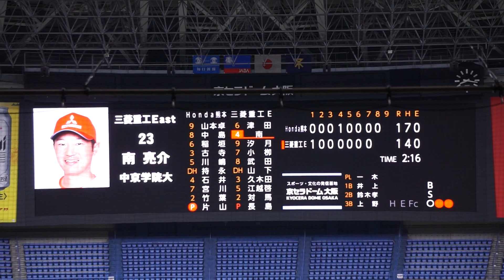2022/11/6(月) 片山雄貴(Honda熊本) vs 汐月祐太郎(三菱重工East) フォアボール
JABA日本選手権大会2022 2回戦 2022/11/6(月) 京セラドーム Honda熊本 vs 三菱重工East

8回裏（三菱重工Eastの攻撃）
（中継ぎ投手）片山
2アウト 汐月 ショートフライ

【勝投手】長島
【敗投手】片山
一木正興(球)、井上暢夫(一)、鈴木孝則(二)、上野富蔵(三)、内山隆雄(追)

Honda熊本 vs 三菱重工East 試合経過-第47回社会人野球日本選手権大会 : 一球速報.com | OmyuTech

2022/10/8(土) 鈴木健(東京大学) vs 山田健太(立教大学) レフト2ランホームラン（打点2）
2022/8/31(水) 内海優太(広陵高校) 右中間ソロホームラン（打点1）打席(4回表) vs 篠木健太郎(法政大学)